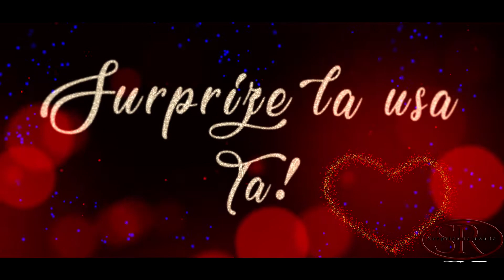Surprize pentru viitorii Nasi ! or Balti